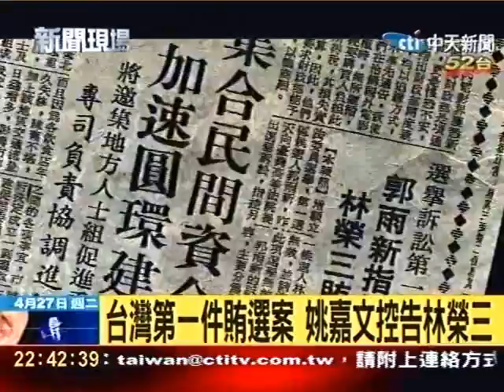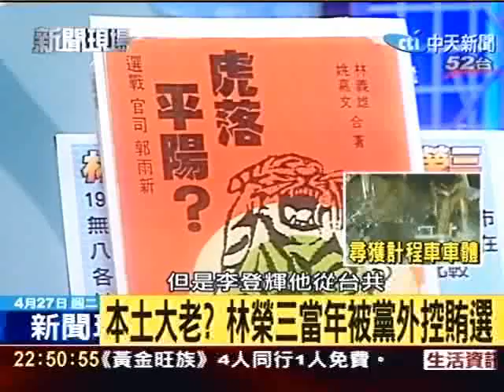本土大老？ 林榮三當年被黨外控賄選